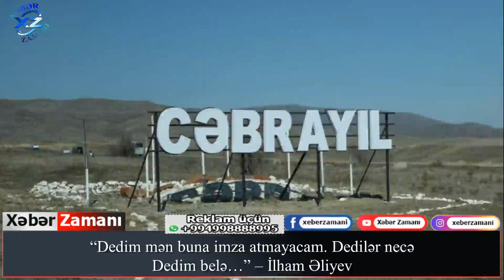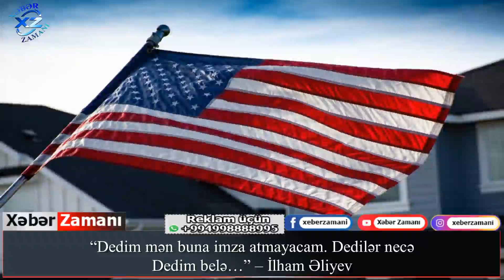PREZİDENT İlham Əliyev “Dedim mən buna imza atmayacam. Dedilər necə? Dedim belə…”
Açar sözlər:
Yekun xəbərlər
TƏCİLİ:
SON DƏQİQƏ:
Əsas xəbərlər
Təcili xəbərlər
xeber zamani,